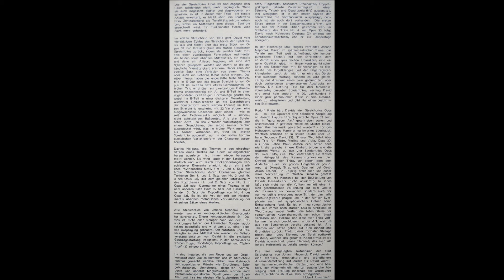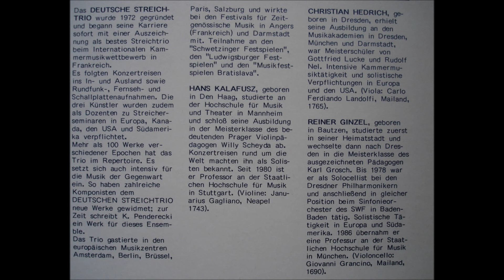J.N. David - String Trio No. 2 (1945) 2/2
Johann Nepomuk David (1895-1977), austrian composer.
String Trio No. 2 in E minor , op. 33 (1945)
Trio Nr. 2 in e-moll, op. 33 Nr. 2 - Antonio Stradivario in memoriam (1945)
-- DAS DEUTSCHE STREICHTRIO -- The german String Trio :
Hans Kalafusz : Violin,  Christian Hedrich : Viola,   Reiner Ginzel - Cello (Violoncello).
...recorded from rare Stereo LP made in germany, 1985...
J.N.David has created numerous choral, organ and orchestral works, he was the teacher of many famous composers and performers, including Hans Stadlmair, Helmut Lachenmann, Ruth Zechlin and Hans Georg Bertram.

He began his musical career in the monastery of Sankt Florian, and was a composition student of Joseph Marx.
David wrote a number of orchestral works including eight symphonies (of which the fifth has been recorded, as have some other works including a disc of organ music,) several concertos including an organ concerto and three violin concertos, instrumental works including many for or with organ, and many choral works. His general style changed from the modal tendencies seen in his first two symphonies to the more acerbic though still tonal sound of the later ones.
His son, Thomas Christian David (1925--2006), was also a composer.
Johann Nepomuk David from 1906 to 1909 was a choirboy at the Augustinian Abbey of St. Florian and from 1909 to 1912 students at the Gymnasium of the Benedictine monastery Kremsmünster. From 1912 to 1915 he studied at the (Catholic) Bishop's teacher training institute in Linz. From 1915 to 1920, he was an elementary school teacher in St. Churches (Innkreis), from 1920 to 1924 primary school teachers in Waizenkirchen.

After that he studied from 1921 to 1922 at the Music Academy and the University in Vienna with Joseph Marx and Guido Adler
and had personal contact with Josef Matthias Hauer and Arnold Schoenberg.
From 1922 to 1924 he was the musical director of the Linz "art center" hold. From January 1925 to autumn 1934, he was a teacher at the Catholic elementary school from 1926 to 1934 he headed there he founded the Bach Choir and from 1930 to 1934 he was organist at Christ Lutheran Church Wels. From November 1934 to January 1945 he was a teacher of theory and composition and director of choirs at the State Conservatory (Academy of Music since 1941) in Leipzig. In 1942 he was appointed as Acting Director of this institute.

The really apolitical David, who was also no Nazi organization, composed in the era of National Socialism almost only absolute music (chamber music, symphonies, orchestral works), or sacred music (organ music, motets). Less clear is the seventh most November 1942, first performed in Leipzig, but unpublished "Heroes ceremony / motet for a leader Adolf Hitler's word / 4stimmigen for mixed chorus and three trombones [...] / The dead students and teachers / Staatl. Music Academy in Leipzig to commemorate "the following text:" Who keeps faith with his people so that should never even be forgotten in faithfulness ".

After the heavy bombing raid on Leipzig on 3 / 4 December 1943, David led from April 1944 to the evacuation of the Academy of Music to Crimmitschau in Saxony, where could be maintained up to the final exams in August 1944 under difficult circumstances, the trial operation. In August 1944 he was inducted into the so-called God-gifted list of the most important composers, which saved him from a war effort, even on the home front.

Over 100(!!) original handwritten compositions was getting lost/burned 1946 because of  the heavy bombing raid on Leipzig .

From 1945 to 1947, David was a professor of composition, the choir director and acting director of the Salzburg Mozarteum. From 1948 to 1963 he was professor of theory and counterpoint (composition) at the State Academy of Music and Performing Arts in Stuttgart. From 1949 to 1952 he was conductor of the Stuttgart Bruckner Choir and conductor of the 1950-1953 High School Chamber Orchestra, with which he among others to a highly publicized guest concert in Paris. With these two ensembles also brought David performed contemporary compositions, which are documented by recordings and productions of the South German Radio in Stuttgart.